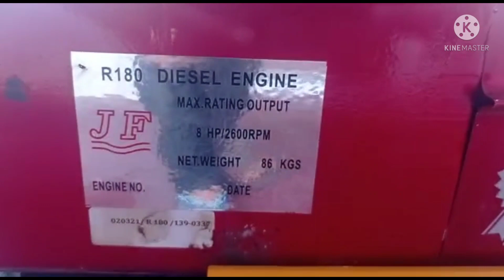MESIN PENGUPAS PINANG MODEL TERBARU DARI BENGKEL MANDIRI TEKNIK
Mesin pengupas pinang dapat membantu mempermudah mengupas pinang kering hasil panen. Mesin model terbaru ini bisa mengupas pinang belah dan bisa mengupas pinang belah. Di dalam mesin, terdapat setelan atau pengaturan untuk mengupas pinang belah atau bulat.
Hasil kupasan juga lebih bersih dari mesin kupas sebelumnya.